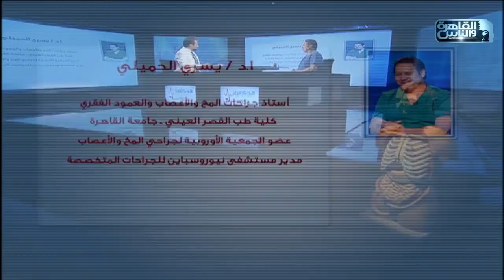الدكتور | أحدث طرق علاج مشاكل العمود الفقري مع دكتور يسري الحميلي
الدكتور | الحلقة الكاملة 3 ابريل 2021 مع دكتور أيمن رشوان